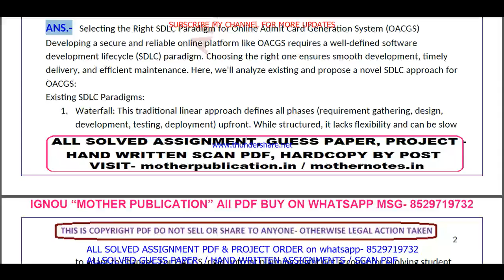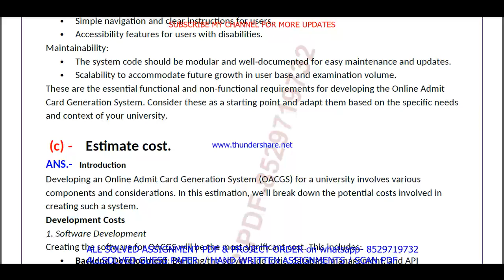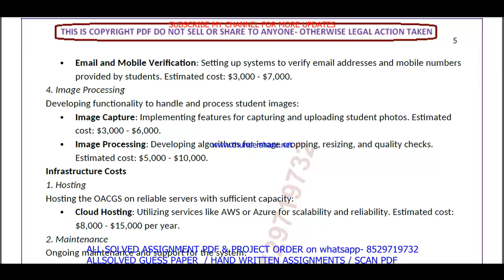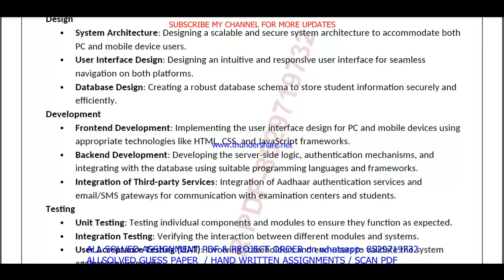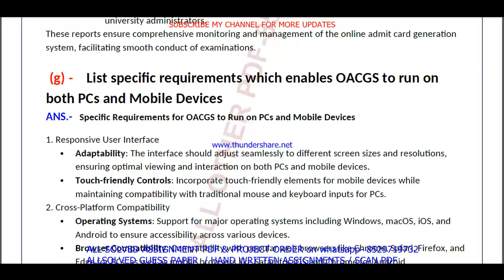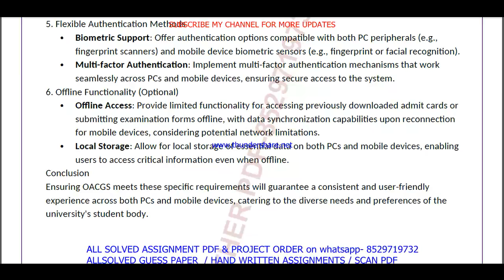mcs 213 solved assignment 2024 / mcs 213 solved assignment 2023-24 / ignou mca mcs213 solved 2024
mcs 213,
mcs213,
ignou mca solved assignment 2023-24,

mcs 213 solved  assignment pdf download,

ignou mca assignment 2023-24,
mca solved  assignment pdf download,
ignou mca,
mca solved assignment 2024,
mca assignment 2024 in English,
mca ignou assignment,